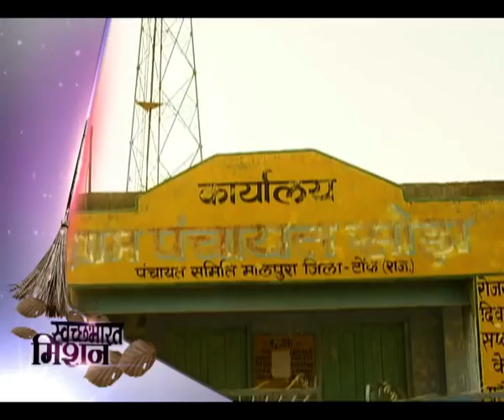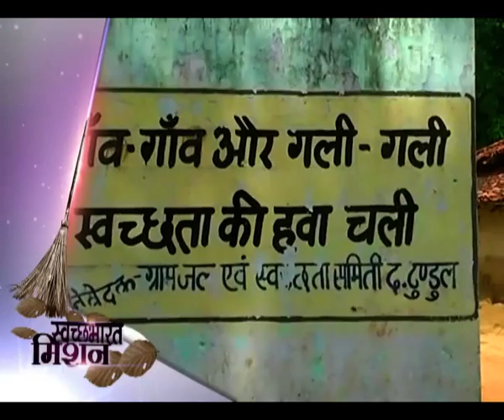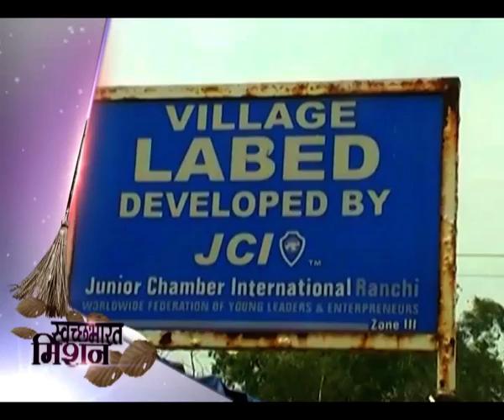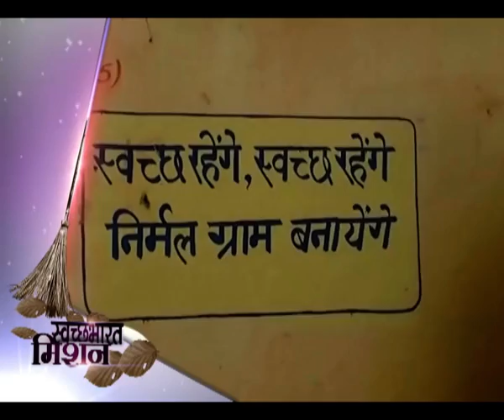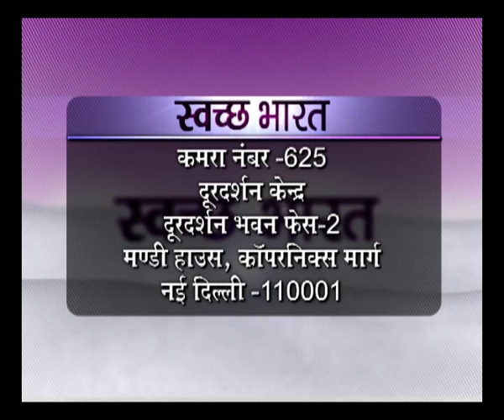Swachh Bharat - Drinking Water and Sanitation in rural areas - Ep #131